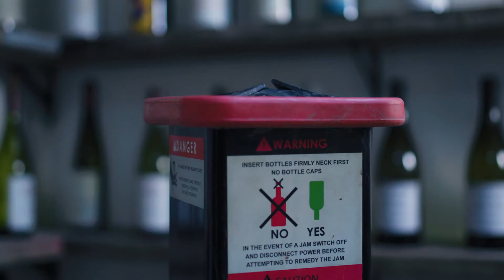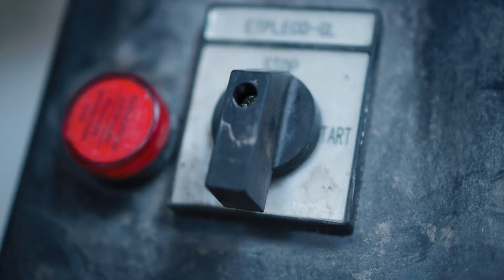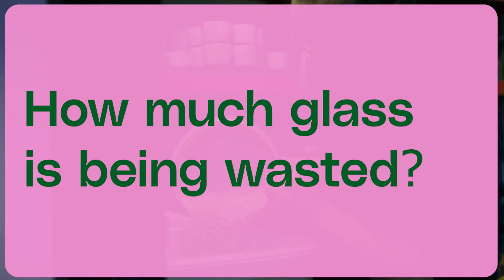Turning Waste Glass Into Treasure | Nü Waste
Nü Waste is the name of our up-cycling revolution taking place, turning this glass waste into treasure.

SiloLondon x Potters Thumb will be launching their new range of plates this week at the Zero Waste Temple 🤩

Take a sneaky look at how they turn glass into gold with the maverick potter @pottersthumb.

It's a formula for the future. Let's crush it!

// Zero Waste Cooking School //
The Zero Waste Cooking School brings a fresh culinary approach with a clear look at sustainability. From easy home recipes to fermentation and nü waste, we bring you a whole network of experts exploring the future of food.